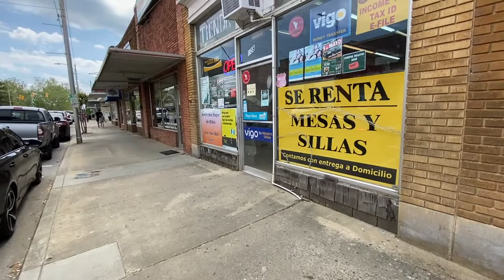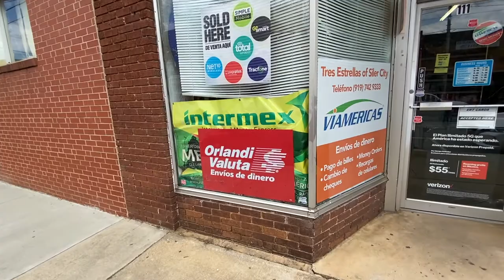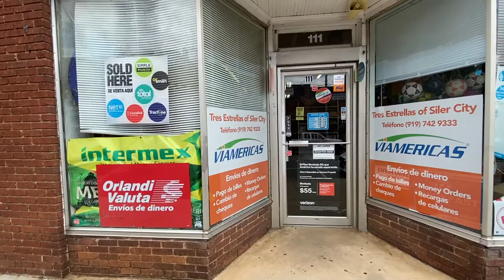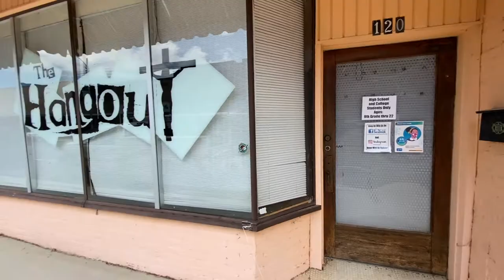I'm visiting every town in NC - Siler City, North Carolina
No snap music, long intros, or drone montages. The real world with no filter, the good, the bad, the ugly.

A virtual walk & talk of Siler City, NC.

North Carolina Towns